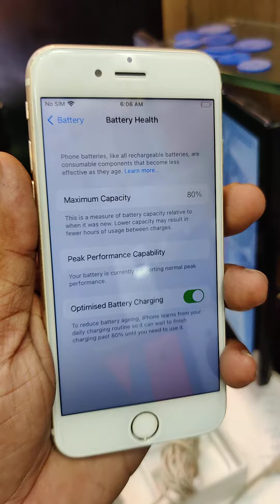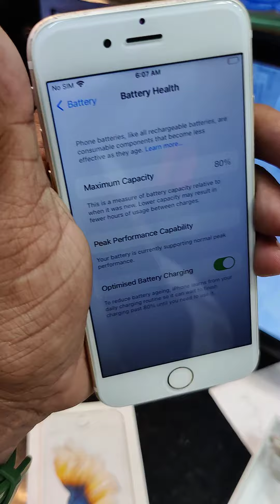iPhone 6S 32gb battery 🔋 life 81 present Box charger available Rs: 4500